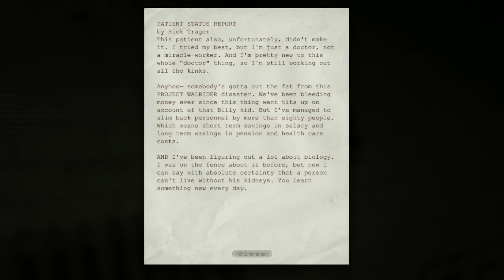Outlast Part 6 Screw This Game Man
More Outlast coming at ya, this game is starting to give me nightmares, for real.